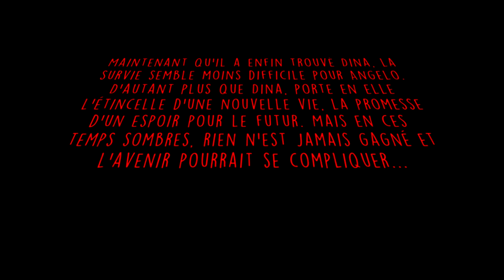[FR] Sims 4 - Challenge Apocalypse - Épisode 7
L'épisode de la galérance quoi !
De la galère en entrée, en plat et en dessert !
Cet apocalypse challenge m'aura TOUT fait !